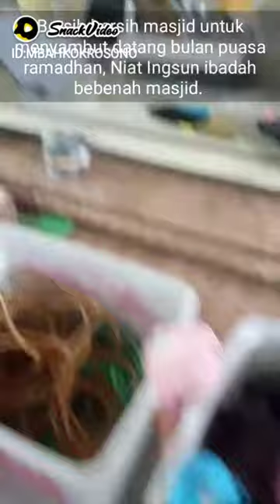HUKUM TANAH WAKAF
Wakaf berasal dari kata waqf dari kata kerja waqafa yang merupakan bahasa Arab, yaitu wakafa-yakufu-yaqfan, yang secara bahasa memiliki tiga makna, yaitu berhenti, mencegah, dan menahan. Dalam hukum positif di Indonesia, wakaf diartikan sebagai perbuatan hukum wakif untuk memisahkan dan/atau menyerahkan sebagian harta benda miliknya untuk dimanfaatkan selamanya atau untuk jangka waktu tertentu sesuai dengan kepentingannya guna keperluan ibadah dan/atau kesejahteraan umum menurut syariah.

Adapun unsur-unsur dalam wakaf adalah:

 a. wakif;

 b. nazhir;

 c. harta benda wakaf;

 d. ikrar wakaf;

 e. peruntukkan harta benda wakaf;

 f.  jangka waktu wakaf.

Wakif merupakan pihak yang mewakafkan harta benda miliknya. Sedangkan nazhir adalah pihak yang menerima harta benda wakaf dari wakif untuk dikelola dan dikembangkan sesuai dengan peruntukannya. Harta benda wakaf atau mauquf bih merupakan harta benda yang akan diberikan wakif untuk berwakaf dengan syarat daya tahannya lama dan/atau dapat dimanfaatkan untuk jangka waktu lama serta bernilai ekonomis menurut syariah.

Ikrar wakaf atau shigat adalah pernyataan kehendak wakif yang diucapkan secara lisan dan/atau tulisan kepada nazhir untuk mewakafkan harta benda miliknya.

 Wakaf Hak Atas Tanah

Wakaf hak atas tanah merupakan wakaf yang berdasarkan jenis hartanya termasuk benda tetap atau benda tidak bergerak sebagaimana diatur dalam Pasal 16 ayat (2) huruf a UU Wakaf.

Apabila tanah diwakafkan untuk jangka waktu selamanya, maka harus diadakan pelepasan hak dari pemegang hak. Selain itu hak atas tanah yang diawakafkan juga disyaratkan untuk dikuasai atau dimiliki secara sah oleh wakif, bebas dari sita, perkara, sengketa, dan tidak dijaminkan.

Perihal penggunaan harta benda wakaf dapat ditujukan untuk beberapa kepentingan, yaitu:

  a. sarana dan kegiatan ibadah;

 b. sarana dan kegiatan pendidikan dan kesehatan;

 c. bantuan kepada fakir miskin anak terlantar, yatim piatu, beasiswa;

 d. kemajuan dan peningkatan ekonomi umat; dan/atau

 e. kemajuan kesejahteraan umum lainnya yang tidak bertentangan dengan syariah dan peraturan perundang-undangan.

 Alih Fungsi Tanah Wakaf untuk Jalan, Pada dasarnya harta benda wakaf yang sudah diwakafkan dilarang untuk:[14]

 a. dijadikan jaminan;

 b. disita;

 c. dihibahkan;

 d. dijual;

 e. diwariskan;

 f. ditukar; atau

 g. dialihkan dalam bentuk pengalihan hak lainnya.

Namun, terdapat pengecualian mengenai penukaran harta benda wakaf, apabila digunakan untuk kepentingan umum sesuai dengan rencana umum tata ruang (RUTR) berdasarkan ketentuan peraturan perundang-undangan yang berlaku dan tidak bertentangan dengan syariah.

 Akan tetapi, penting untuk dicatat bahwa hal tersebut hanya dapat dilakukan setelah memperoleh izin tertulis dari Menteri Agama atas persetujuan Badan Wakaf Indonesia (“BWI”),[16] dan wajib ditukar dengan harta benda yang manfaat dan nilai tukar sekurang-kurangnya sama dengan harta benda wakaf semula. Izin tertulis tersebut diperoleh dengan mekanisme:

Nazhir mengajukan permohonan secara tertulis kepada Menteri Agama melalui Kepala Kantor Kementerian Agama Kabupaten/Kota dengan melampirkan:

dokumen harta benda wakaf meliputi Akta Ikrar Wakaf, akta pengganti Akta Ikrar Wakaf, sertifikat wakaf, sertifikat harta benda, atau bukti lain kepemilikan harta benda yang sah sesuai dengan ketentuan peraturan perundanganundangan;

dokumen harta benda penukar berupa sertifikat atau bukti lain kepemilikan harta benda yang sah sesuai dengan ketentuan peraturan perundang-undangan;

hasil penilaian harta benda wakaf yang akan ditukar dan penukarnya oleh penilai pertanahan atau penilai publik; dan

 Kartu tanda penduduk nazhir.

Kepala Kantor Kementerian Agama Kabupaten/Kota membentuk tim penetapan paling lama 5 hari kerja sejak menerima permohonan dari nazhir;

Tim penetapan mengajukan rekomendasi tukar-menukar harta benda wakaf paling lama 5 hari kerja sejak penilai pertanahan atau penilai publik menyerahkan hasil penilaian kepada Kepala Kantor Kementerian Agama Kabupaten/Kota dan tembusannya kepada tim penetapan;

Kepala Kantor Kementerian Agama Kabupaten/Kota menetapkan dan mengirimkan hasil penilaian tukar-menukar harta benda wakaf kepada Menteri Agama dan kepada BWI paling lama 4 hari kerja;

BWI memberikan persetujuan kepada Menteri Agama paling lama 5 hari kerja sejak menerima hasil penilaian tukar-menukar harta benda wakaf dari Kepala Kantor Kementerian Agama Kabupaten/Kota; dan

Menteri Agama menerbitkan izin tertulis tukar-menukar harta benda wakaf paling lama 15 hari kerja sejak menerima persetujuan dari BWI.

Tautkan kode undangan saya untuk, Anda bisa mendapatkan hingga Rp 80000 untuk setiap teman! Dengan ketuk link 👆☝tulisan di sorot ini, Otomatis keluar dari aplikasi youtube dan otomatis download aplikasi snack video lalu ketuk SALINAN dan ketuk HASILKAN UANG BERSAMA. Selamat bergabung menonton video mendapatkan uang.